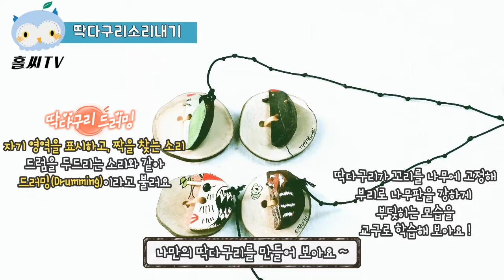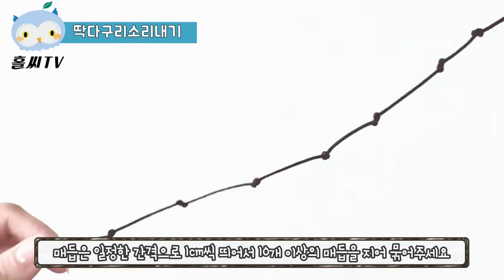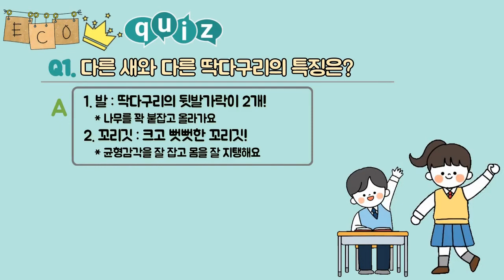[홀씨 딱다구리소리내기] 딱다구리 목소리 들어보았니 ?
나만의 딱다구리를 만들어 딱다구리 소리를 관찰해보아요 :D

＊염색용 마커로 쉽고 깔끔하게 색칠해 보아요 :D＊

★ 딱다구리소리내기 자세히보기

★ 자연을 이어주는 기업,
홀씨의 다양한 교구를 만나보세요!